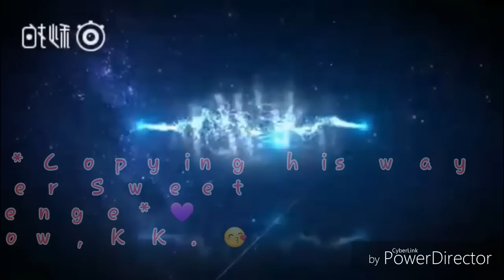ConnorLeong & Shen Yue Best Friend Moments(KanYue💜)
I made this out of my love for them😍

Yes, I am KanYue Shipper. SO, THIS VIDEO IS FOR KANYUE SHIPPERS ONLY😊

I stan them because, they have a good relationship as BEST FRIENDS. Yes, they are just good friends. Nothing More, Nothing Less👍😉